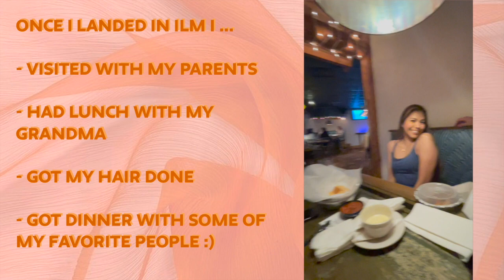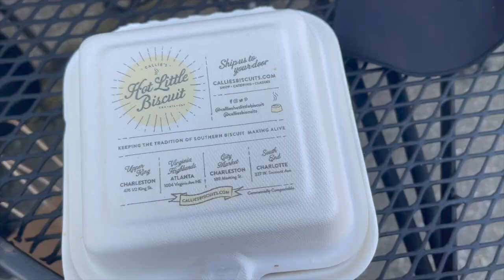KEN'S SENIOR SPRING BREAK VLOG | CHARLESTON, SOUTH CAROLINA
helloooooo friends!! back in march i had my last ever designated spring break (ik sad girl hours) but i vlogged the whole thing for you all! being a college student i think taking time away for your mental health is important and that's exactly what this trip was for me. i've only traveled a few places in my life so this was really a treat for me. i flew into my hometown of wilmington, north carolina visited with a few friends but then spent the rest of my time in charleston, south carolina. i checked out all the local sights such as the battery, rainbow row, pineapple fountain and so much more! let us know any other videos you want to see in the near future and don't forget to like and subscribe so you can see all of the existing videos coming up!
xoxo,
ken & han byeeeee

upcoming videos:
- we're not really strangers pt. 3
- our first times pt. 2